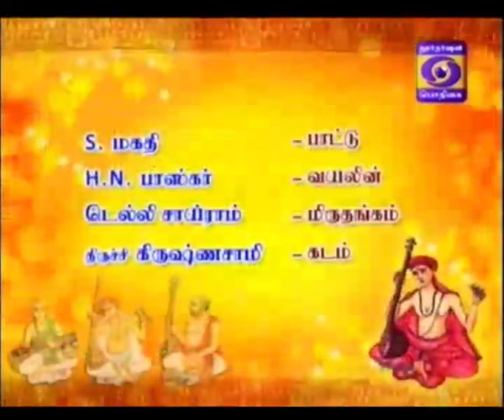S Mahathi 03 Sitamma Mayamma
Podhigai TV - Thiruvarur Trinity Music Festival - 06-Aug-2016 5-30 am
Smt.S.Mahathi-Vocal
Sri H.N.Bhaskar-Violin
Sri Delhi Sairam-Mrudangam
Sri H.Sivaramakrishnan-Ghatam
Regards,
TVG-Sangeethapriya.